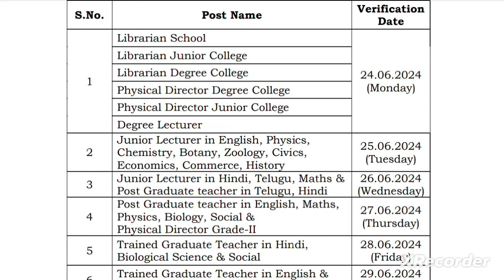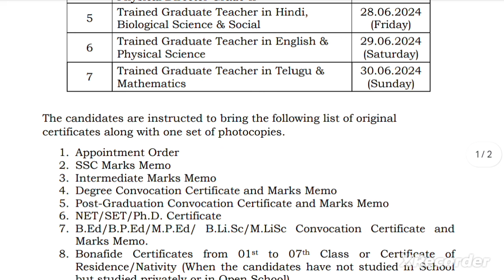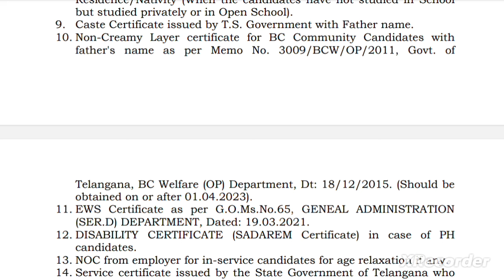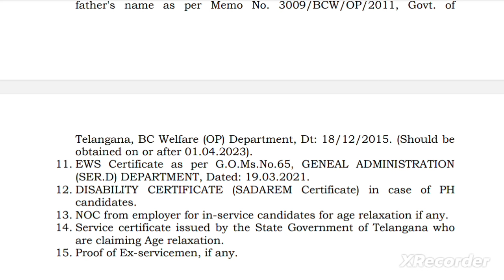💥💥 Gurukula update 💥💥 గురుకుల వెరిఫికేషన్ షెడ్యూల్ మరియు కావలసిన సర్టిఫికెట్స్ 💥💥